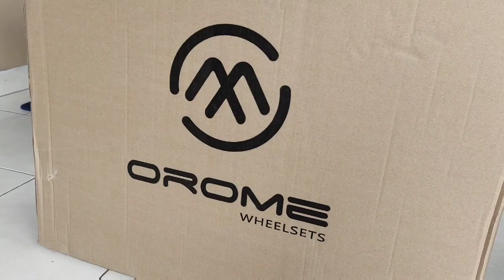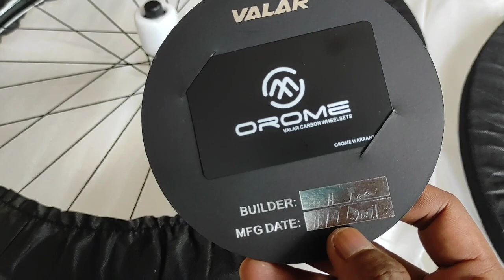Review Wheelset OROME VALAR DT45 Rimbrake I IG @warung sepeda jogja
Ingat Bora WTO 45?
Ya orome walar mengusung zero nanocoating nya bora WTO dengan marble coating di beberapa bagian. Menggunakan Hub Dt Swiss 240 dan CX6 aero Spokes, bobot ws ini cuma 1.4.. kg. Harganya bikin semangat, cm 17.5 jt, hampir separuh harga Bora WTO!!

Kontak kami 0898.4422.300